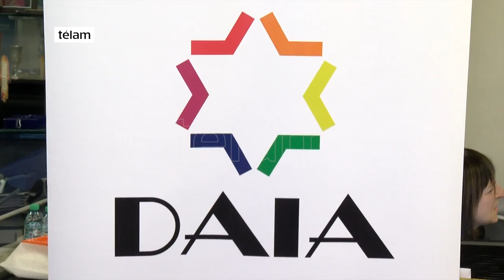La DAIA reconoció a Patricia Bullrich tras hallazgo de piezas con simbología nazi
La DAIA reconoció a la ministra de Seguridad de la Nación,     Patricia Bullrich, tras el hallazgo, por parte de la Policía Federal Argentina, de 75 piezas de arte con simbología nazi. Junto a Bullrich, también fueron reconocidos el comisario general de la Policía Federal Argentina, Néstor Roncaglia, y el Comisario Inspector del Departamento de Protección del Patrimonio Cultural, Marcelo El Haibe. Para la DAIA, esta investigación constituye un verdadero aporte a la misión institucional de luchar contra el antisemitismo.